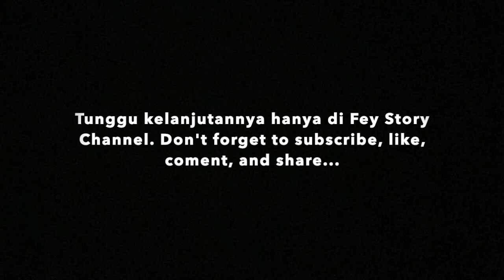Puteri Ditangkap Halilintar 🙀 | BoBoiBoy Elemental dan Puteri EP 6 | [English Sub] GCMM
Title : BoBoiBoy Elemental and Puteri
Episodes : 6
Episodes Title : Puteri arrested by Halilintar